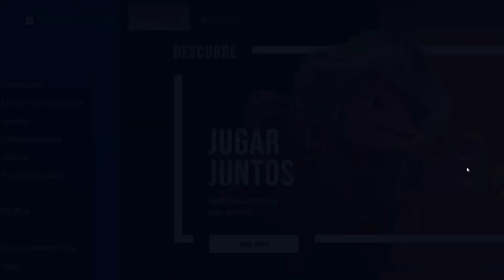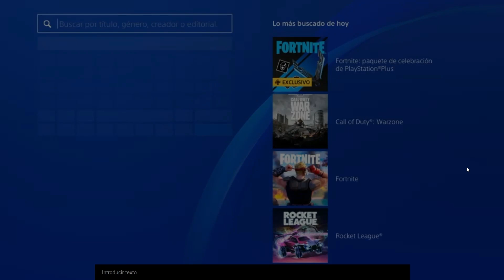¡YA ESTAN LOS 9 JUEGOS DE PLAY AT HOME 2021 en PS4 y PS5!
Hola compas, nuevas noticias!

🥳 Ahora tengo Codigo de Creador de EPIC GAMES : CRONOSZAURIO

🔥Les dejare mi 8 GRUPO DE WSP !!